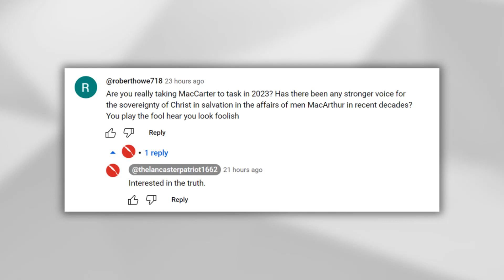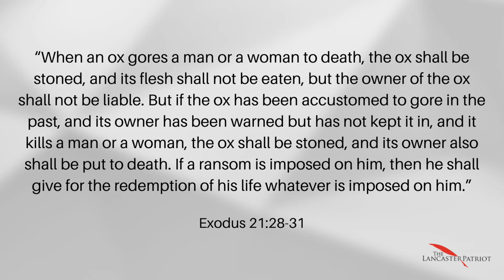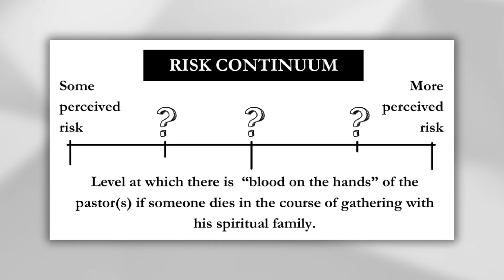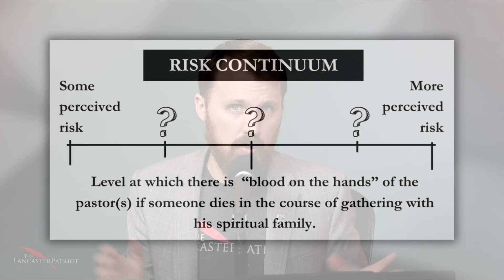Chris Walker's Rationale for Cancelling Corporate Worship in 2020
In 2020, when Westminster Presbyterian Church (the largest Reformed church in Lancaster County, PA) cancelled the assembly of the saints, Senior Pastor Chris Walker released a video and written statement explaining "three clear biblical commands guiding our decision not to meet for worship right now." He (and his elders) cancelled the assembly of the saints and appealed to the recommendation of the civil government as support for that decision.  On this episode of The Lancaster Patriot Podcast, Chris Hume interacts with Walker's 2020 video and critiques the arguments Walker presented in favor of canceling church for weeks. (Walker and the church elders also required masks for the first Sunday when they finally reopened.)

For more, see the book Coronavirus and the Leadership of the Christian Church (written by a couple members of Walker's church)

This podcast is presented by The Lancaster Patriot.